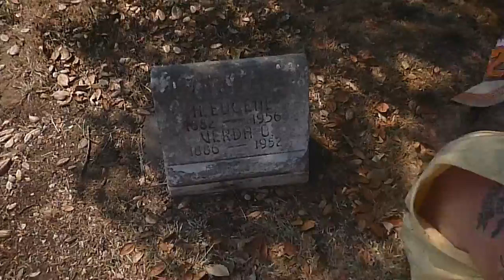The Encore / Mountain View Sonata / dkzk---flute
film by E.D.Kozak.
flute DKzk